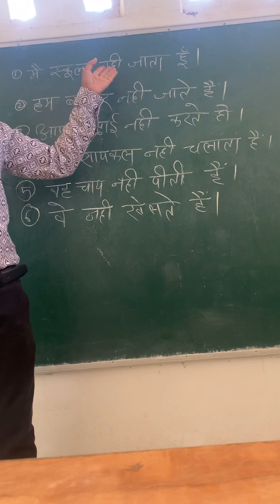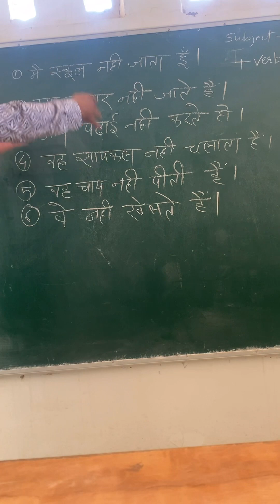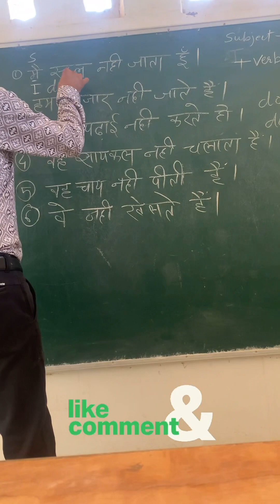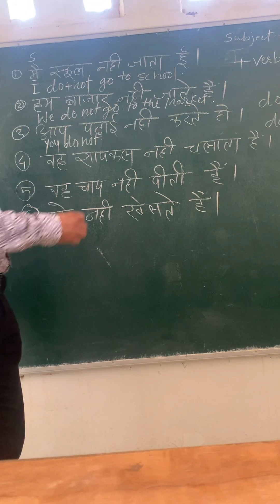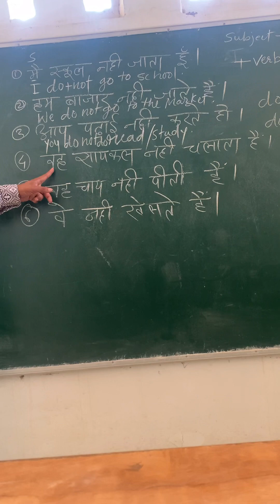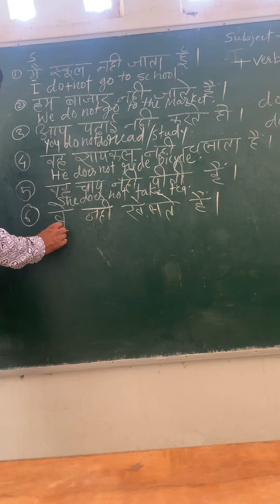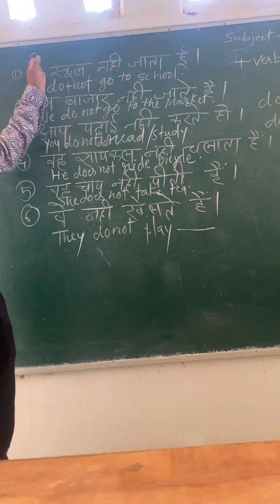Spoken English class by satyajeet sir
Technique to easy learning English
# English learning
class room activity
# classical green board method .